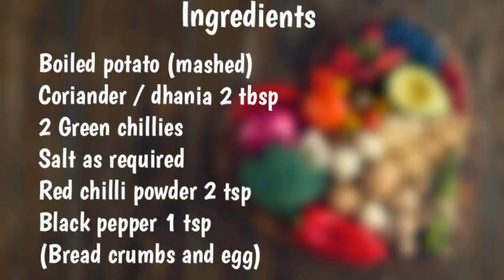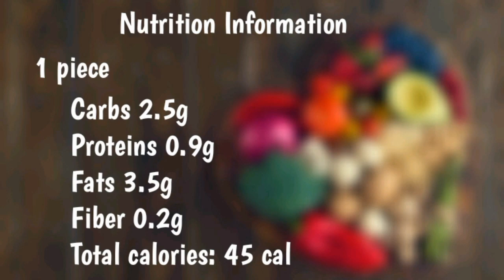SCRUMPTIOUS POTATO CHEESE BALLS RECIPE FOR RAMADAN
Easy and delicious.. This will make your iftar more delightful.. Calorie chart is included in the video. 😊